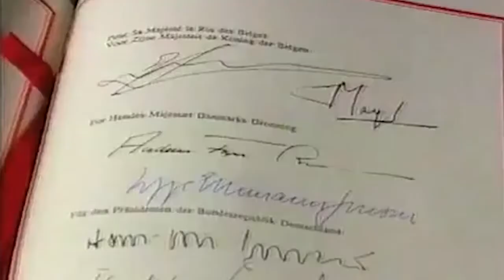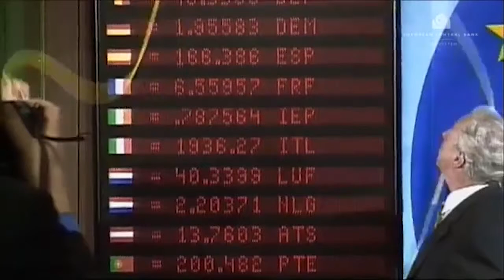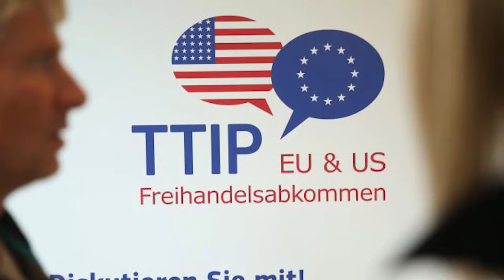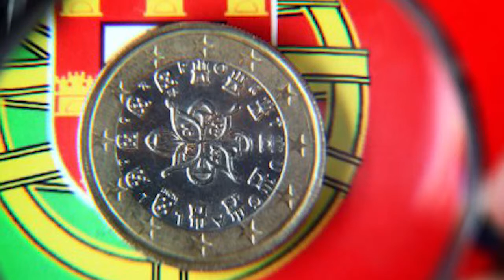Brexit Is A Blow To The Oligarchs: Michel Chossudovsky Unmasks The EU Empire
In order to understand Brexit in its full historical context, we must know about the origins and motivations for the formation of the European Union and the forces that have shaped the EU bureaucracy into an arm of the IMF/World Bank-led Wall Street hegemon. Today Professor Michel Chossudovsky joins us to expose the EU as the imperial project that it always was, and the growing movement against EU domination as an anti-imperial movement of world historical importance.